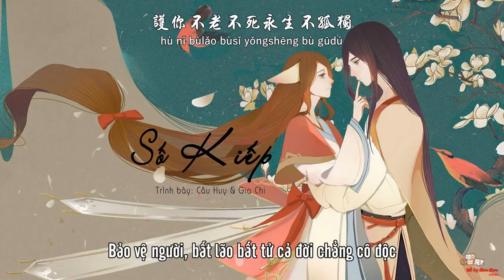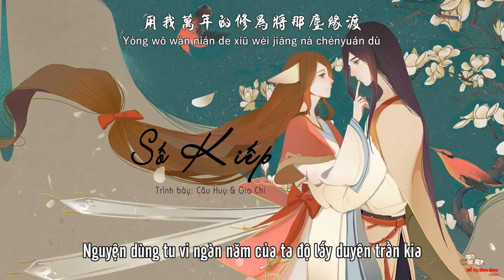[Vietsub] Số kiếp - Câu Huy & Gia Chi [劫数 - 勾辉、花枝]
词：栾红会

曲：花枝

编曲：大虎

混音：十三音乐工作室

男:是劫数还是结束

因果轮回谁的错误

三千繁华永不落幕

怕只怕相遇了终成陌路

女:是劫数还是结束

万般无奈情归何处

千秋一梦恍若当初

怕只怕相爱了终归殊途

男:我愿用我的羽翼做你的庇护

护你不老不死永生不孤独

女:我愿做你羽翼下的一只狐

愿朝朝暮暮爱永不腐

男:用我万年的修为将那尘缘渡

为情执念又何惧历劫无数

女:一池芳菲心底涌动梦如初

心心念念三生三世心不负

合: 愿爱永固 留千古